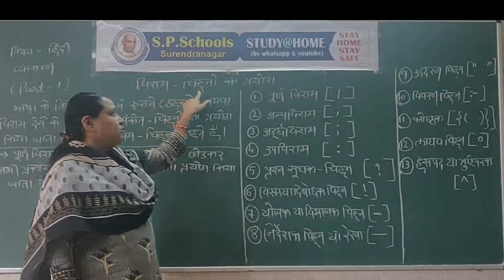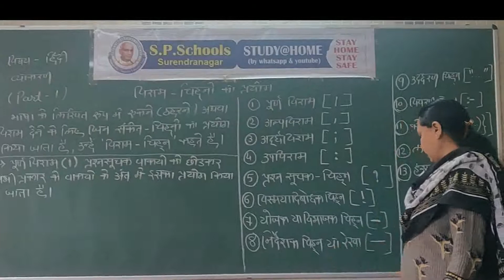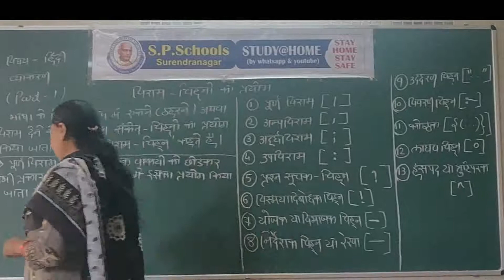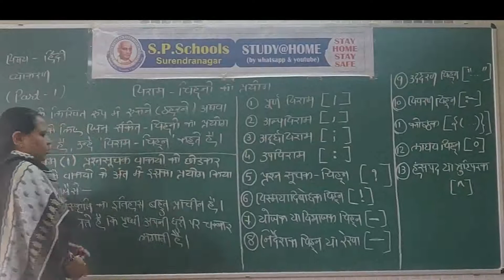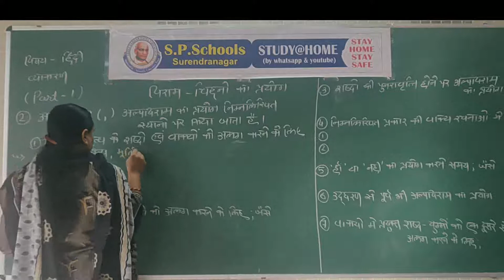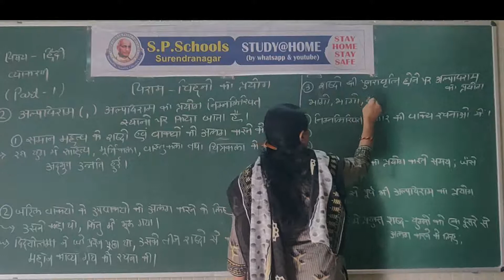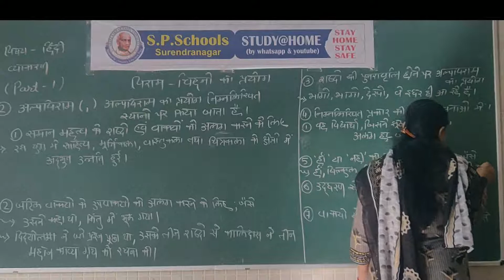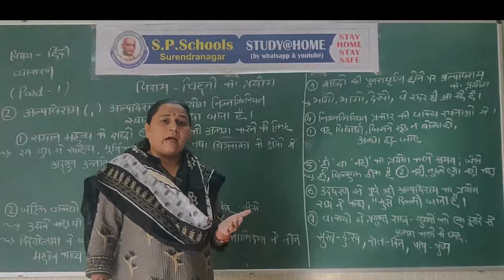STD - 6,7,8,9 CBSE |HINDI LEC - 42,51,44,39 | S P SCHOOL SURENDRANAGAR